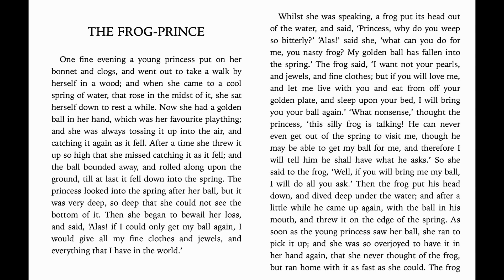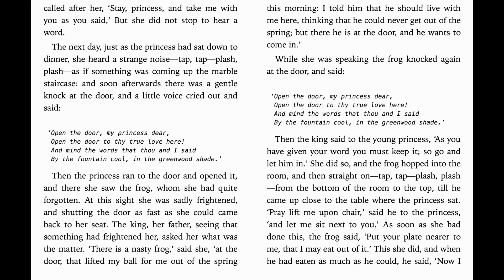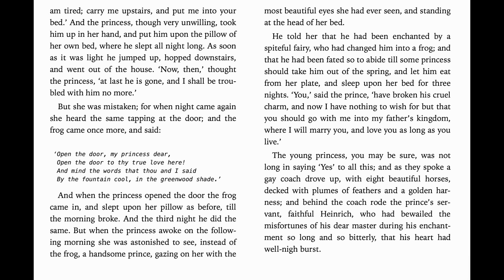Grimm's Fairy Tales - Audiobook - The Frog Prince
This audiobook is the original Grimm's Fairy Tale version by the brother's Grimm. This story is the classic of the Frog Prince.

If you're a fan of Grimm's Fairy Tales, then you'll love this audiobook. This audiobook is narrated by Marama Carmichael Kishimoto, and it's sure to be a favorite. Whether you're listening in the car, on a walk, or at home, this audiobook is a great way to spend your time!